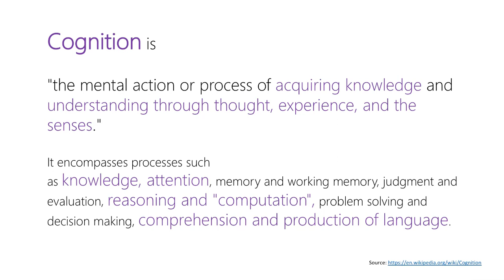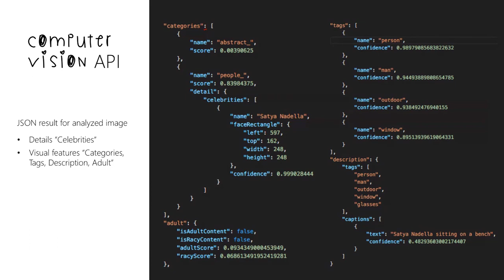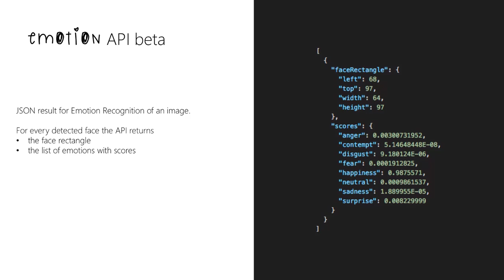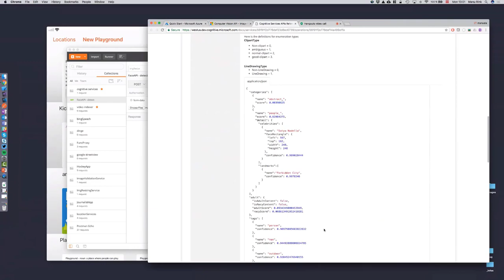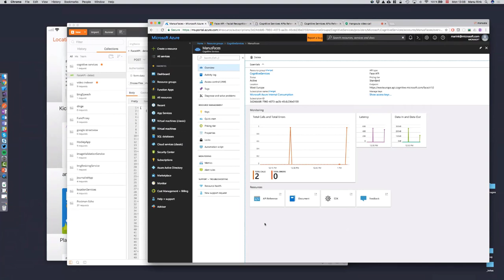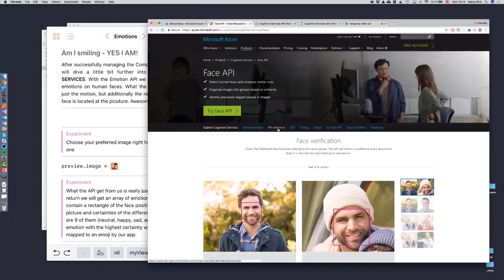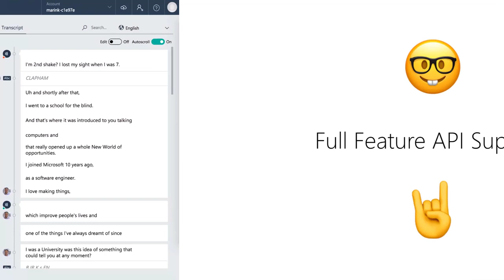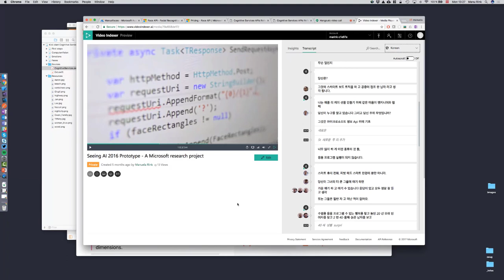GeekSchau - Cognitive Services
In der aktuellen Folge schauen wir uns gemeinsam mit Manu Rink von der Microsoft Deutschland GmbH die Cognitive Services in Azure näher an. Nach einer interessanten Folge GeekSprech ist dies nun die visuelle Unterstützung um das Thema zu verinnerlichen.

TOPICS
00:02:05 Überblick
00:03:35 Computer Vision API
00:13:35 Emotion API
00:16:15 Face API
00:20:50 Demo
00:38:00 Video Indexer

ABOUT US
Alexander Benoit (Microsoft MVP - Enterprise Mobility)